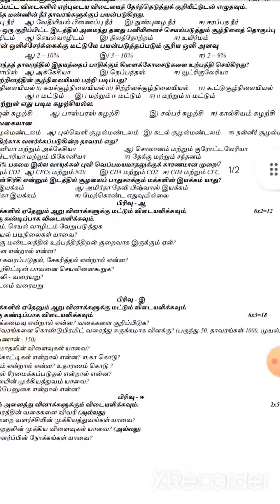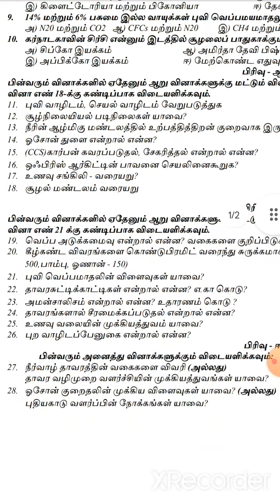Class 12|Bio Botany|Second mid term exam |November 2022|Model question paper @high tech1984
class 12 bio botany second mid term exam model question paper pdf link👇👇👇👇